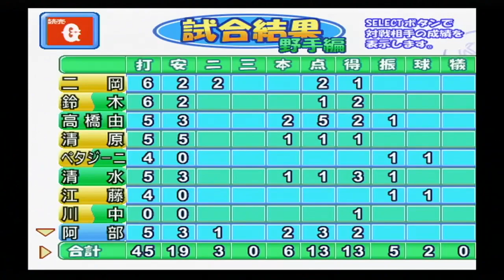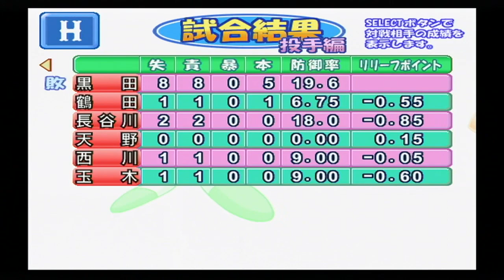『実況パワフルプロ野球10超決定版 2003メモリアル【観戦モード】#93』広島 vs 巨人 その2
【先発】広島 黒田 vs 巨人 木佐貫